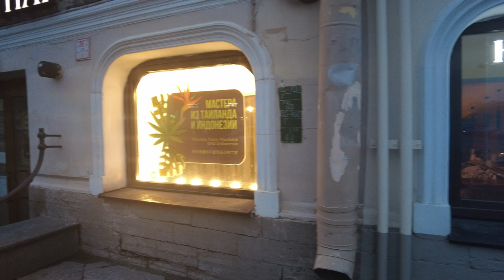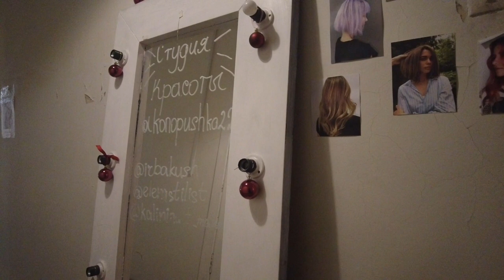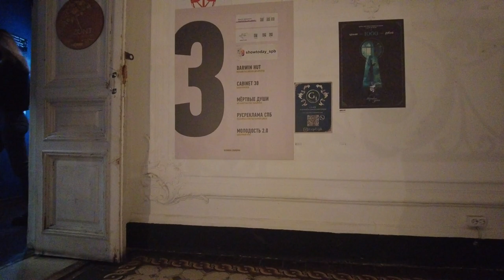Art Space Sleptsov's Mansion- Bolshaya Konyushennaya street Russia St Petersburg walk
Russia St  Petersburg Art Space Sleptsov's Mansion- Bolshaya Konyushennaya street 9- walking tour 2024
Sleptsov's mansion An old mansion in the city center turned into a loft and became the center of St. Petersburg youth culture. Now they sell vintage clothes, prepare Israeli and Thai dishes, serve aromatic coffee and immerse themselves in the Gogol atmosphere.

Like any mansion in St. Petersburg, this building has a long history. It was built in the first third of the 19th century, and almost a century later the mansion was bought by guards officer Vasily Sleptsov, by whose order ornate reliefs were added to the building. In the 20th century, the mansion housed various businesses. Nowadays, a creative cluster has settled here. The historical interiors house the Magic&Coffee coffee shop, the MillLisa beauty studio, the Israeli bistro SAVIV, the authentic Thai cafe Chang Cafe, the second-hand vintage clothing store “Sectarian Foxes” and other modern establishments.

ABOUT ST. PETERSBURG
St. Petersburg is special, “premeditated,” as F.M. said. Dostoevsky, city. It is unlike any other in the world for completely objective historical and geographical reasons.
In the second half of the 17th century, the development of Rus' was hampered by its lack of access to the Baltic Sea. The main dream of the young Russian Tsar Peter I was to reconquer the previously lost lands that were at that time in the possession of Sweden. In August 1700, Peter I declared war on Sweden. In November 1702, the Swedes retreated under pressure from the Russian army. As a result of these victories, the entire Neva River delta returned to Russian control.

The history of the city, which was conceived by Peter I as a “window to Europe,” begins on May 27, 1703 with the construction of the St. Petersburg fortress on Hare Island, now called Peter and Paul Fortress. This date is considered to be the founding date of the city, named St. Petersburg in honor of the saint - the Apostle Peter.
According to Peter I, the new fortress was of great strategic importance and was supposed to use its guns to protect the waterway from Russia to Western Europe. Subsequently, the name of the fortress extended to the city built around it. In the year the city was founded, construction began on a shipyard that became known as the Admiralty.

The place chosen for the construction of the new Russian capital was considered disastrous for centuries due to devastating floods, piercing winds, and mosquitoes. But genius overcomes circumstances.

  In 1712, St. Petersburg becomes the capital of Russia. All persons belonging to the royal court moved to the new capital, and a year later the government Senate moved to the new capital. Since that time, despite the fact that the location chosen for the city was in the north, active construction has been underway in the city in accordance with the first General Plan, the author of which was the Italian (Swiss) architect D. Trezzini. It was with his light hand that the city acquired its characteristic features - perpendicular streets, wide “avenues”, geometrically defined squares - which determine the appearance of the city to this day. Most of the buildings of this period were made in the Petrine Baroque style. This architectural style is characterized by multicolor, colorfulness, highlighting the compositional center and decorating it with porticoes, sculptures, elegant platbands, and pilasters.

From the first days of its existence, St. Petersburg has not been a city that grows and develops slowly. This is explained by the fact that starting from the 18th century - from the time of Peter the Great - no resources or funds were spared to create the city, and all the best in Russia went to St. Petersburg. The most talented European architects and engineers took part in the construction of the city on the Neva, which was carried out at a rapid pace, creating unique architectural ensembles.
Widely known are the Peter and Paul Fortress, Palace Square with the Winter Palace and the General Staff building, St. Isaac's and Kazan Cathedrals, Smolny Cathedral, Alexander Nevsky Lavra, the Admiralty, Nevsky Prospekt, the spit of Vasilyevsky Island with the Exchange building, Senate Square with the monument to Peter I, Arts Square, in the 19th century the city continued to be actively built up by such significant architects as Starov. Voronikhin, Rossi, Stasov, Monfferand, Quarenghi
In the very heart of the city there is an amazing combination of different architectural styles; it is not for nothing that St. Petersburg is called the Open Air Museum and is considered one of the most majestic and harmonious cities in Europe.
There are about 8 thousand architectural monuments under state protection in St. Petersburg, and the historical center of St. Petersburg and the palace and park ensembles of the suburbs